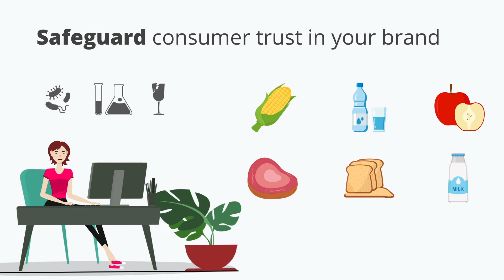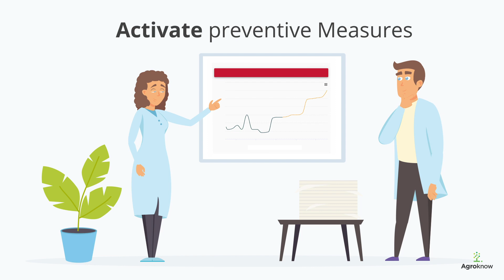FOODAKAI - Use AI to Predict risks & Prevent food recalls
FOODAKAI is an intelligent online platform from Agroknow,  that minimizes the food safety risks in your supply chain by delivering insights about hazards in raw materials and products.
We gather, process, and deliver live food safety data and risk estimation for ingredients, products, and suppliers in the best way.

FOODAKAI helps the Food industry to:
- Protect brands and lower costs & sales reductions from food recalls by preventing internal & external incidents
- Perform data-justified hazard analysis, optimising food safety management plans to minimize risks in the supply chain
- Ensure safer and more thorough supplier evaluation based on live global data
- Empower a timely response to new and trending hazards with instant notifications
- Optimise and create cost-efficient lab analysis plans for products and ingredients

Stay up to date with the global food safety landscape with FOODAKAI.